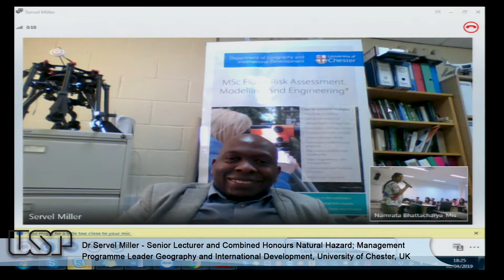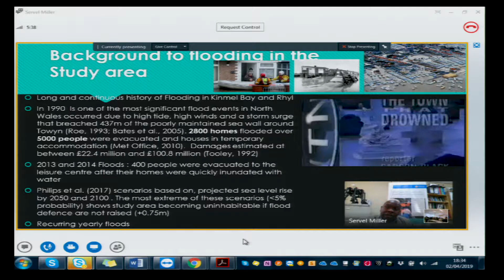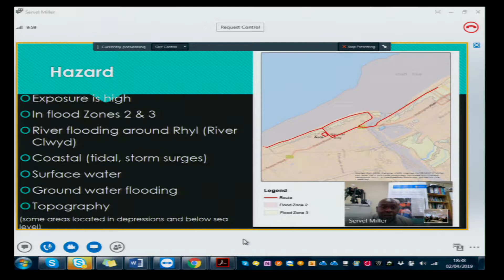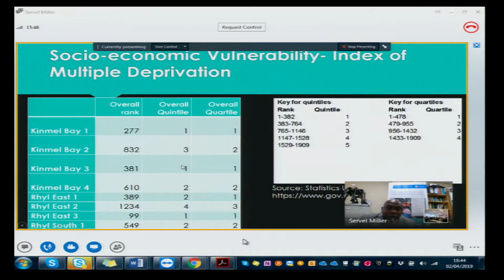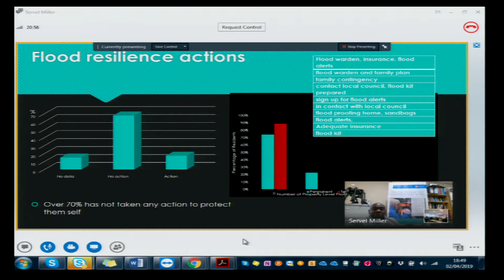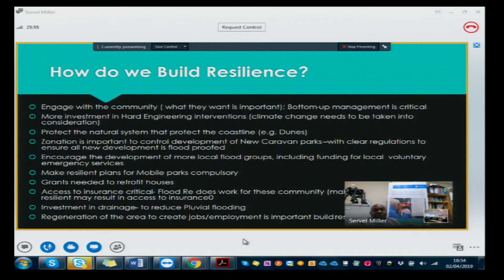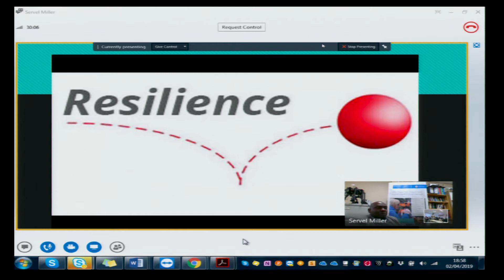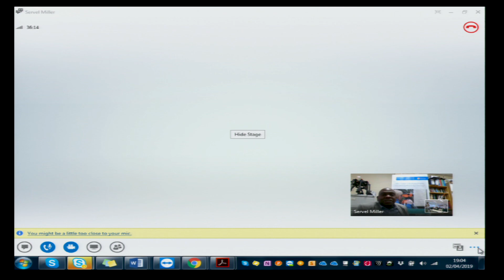Waters 2019 - Dr Servel Miller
High risk, Low vulnerability: Building flood resilience in a socio-economically deprived UK community in a high-risk zone.

International Workshop on Knowledge Exchange of Socio-Hydrological Vulnerability and Patterns of Public Risk Perception of Water Security, by Dr. Namrata Bhattacharya-Mis - University of Chester, United Kingdom.

With support of FAPESP UK Academies Grant Project “Understanding risk perception and enigma of peoples’ memory through social-hydrology”, the Graduate Program of Hydraulics and Sanitation Engineering (EESC/USP - Brazil) in association with University of Chester (United Kingdom) will host this workshop, which aims to develop an interdisciplinary collaborative dialogue to reduce impact of water extremes and improve socioecological resilience. The workshop will address objectives and goals of the running FAPESP-UK Academies project, promoting more international cooperation between Brazil, United Kingdom, Sweden, Netherlands, China, Germany, and USA.